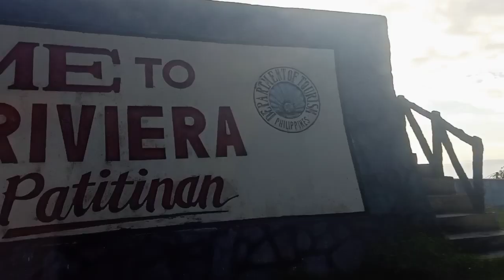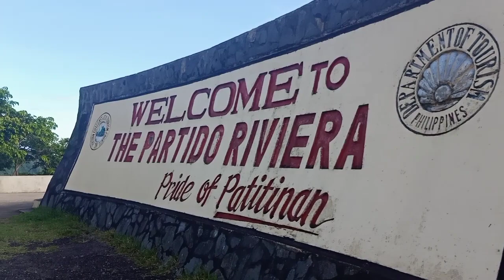BICOL TRIP | THE NEW NORMAL | TRAVEL AUTHORITY